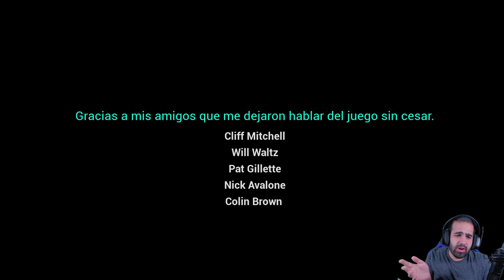FINAL • Song of Iron #5